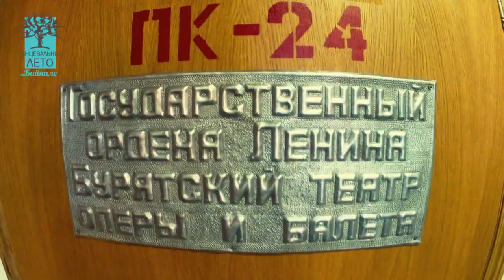Артем и Настя про "Танцевальное лето на Байкале".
Видео Артема Игнатьева и Анастасии Кадрулевой / DVA.
Педагоги "Танцевального лета на Байкале" 2012г.